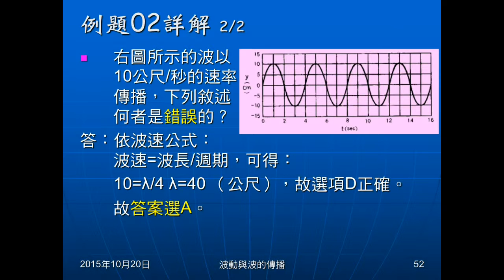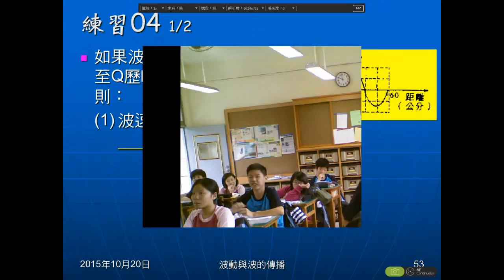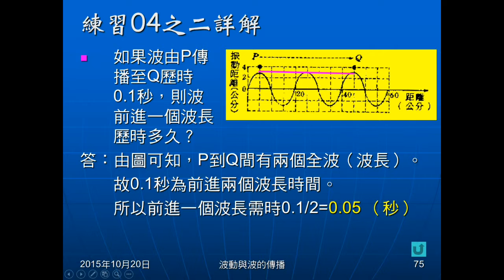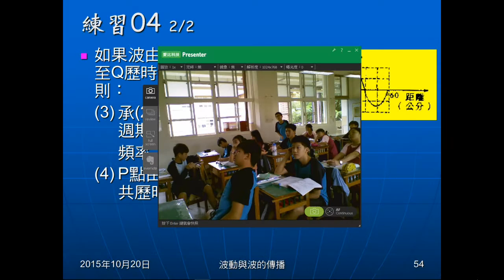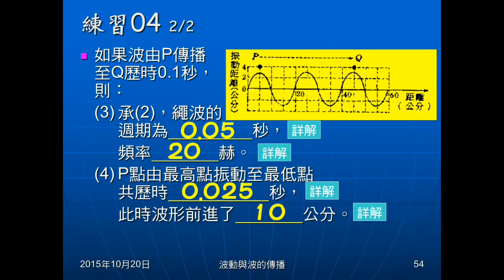104學年國二理化＿波動12：練習04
練習04給波動的長度與高度關係圖，及由某點至另一點的時間，問波速、週期、頻率、前進距離等問題。